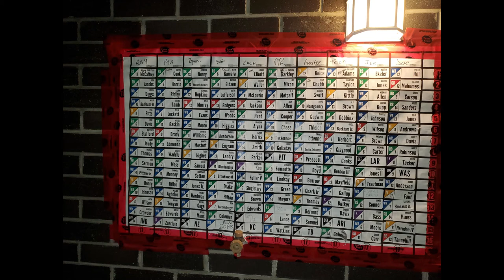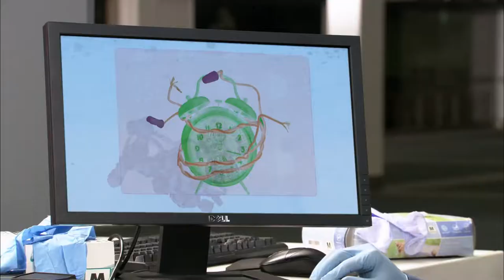The Hercules Horses 2022 Pre-Draft video. Narrated by Forgan Mreeman.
NFL Fantasy Football Draft Video. Narrated by Forgan Mreeman.

Appearances by

The 4Time
The Boozer
The Light Weight
The Historian
The Silent One
The Pass Out Specialist
The Champ
The Loser
The Long Distance Traveller
Knuckle Gloves